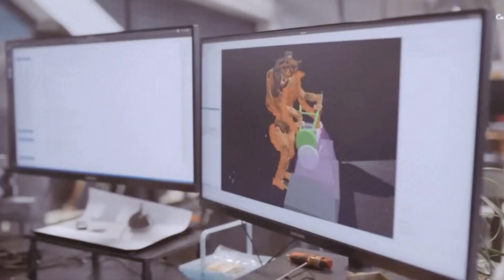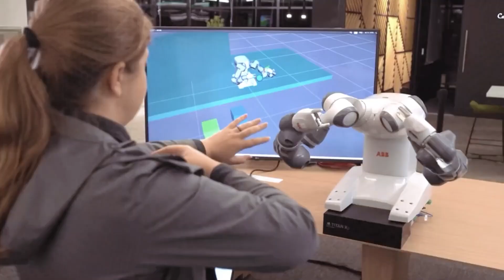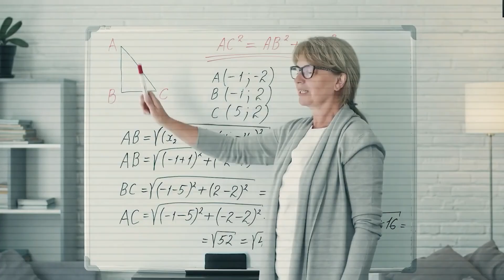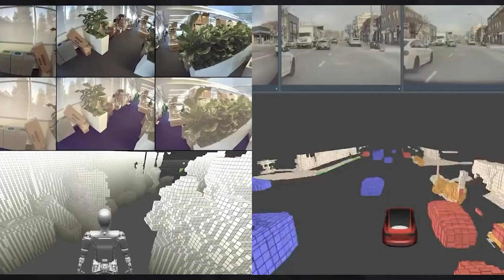Elon Musk's Tesla Bot Gen 3 2025 The Smartest Home Assistant to Handle 1000 Amazing Jobs!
In this video, we dive deep into the incredible capabilities of Tesla's newest innovation — the Tesla Bot Gen 3 (2025). Powered by cutting-edge AI and designed to revolutionize the way we live, this home assistant can handle over 1000 amazing tasks, making your life easier than ever. Whether it’s cleaning, cooking, organizing, or providing assistance with everyday chores, the Tesla Bot is set to become the ultimate household companion.
The world is changing fast, and artificial intelligence is speeding up that transformation like never before. Even Tesla, the leader in electric vehicles, is jumping into the AI game. But to take AI to the next level and apply it in real-world settings, Tesla has created the Optimus robot.

In an exciting reveal, Elon Musk has shared details about the Tesla Bot Gen 3 (2025)—a groundbreaking humanoid robot that is set to become the ultimate home assistant, capable of handling 1,000 incredible tasks! This robot isn’t just a futuristic idea—it’s already drawing massive attention due to Tesla's trusted reputation. According to Musk, Optimus is the smartest robot in the world, designed to make life easier by doing the mundane tasks that we’d rather avoid. From cleaning to more advanced chores, the Tesla Bot Gen 3 can do it all.

Now, let’s dive into the details! Welcome to Tesla Car World! While Tesla is best known for its electric vehicles, Optimus is quickly becoming one of the company’s most exciting products. Musk has even said that this robot could help Tesla reach a $25 trillion valuation. But why does he believe this?

Simply put, Musk sees Optimus as a game-changer. He believes the demand for these robots will be in the billions, and that Tesla is the only company with the capability to mass-produce them at scale. While there are plenty of competitors in the electric vehicle market, the humanoid robot market is still wide open—giving Tesla a major edge.

Watch as we explore everything this next-gen robot has to offer and how it’s shaping the future of home automation!